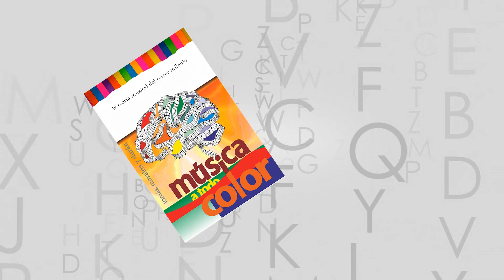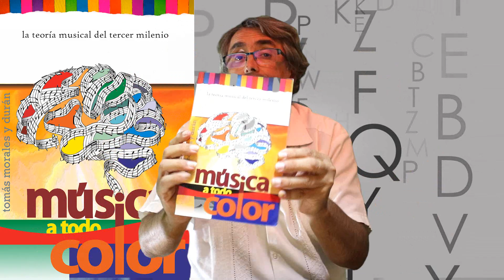Música a Todo Color: La Teoría Musical del Tercer Milenio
Comprar en Amazon

La música occidental ha estado arrastrando durante milenios acumulaciones de basura intelectual mezclada con supersticiones medievales sin que nadie haya puesto en orden y limpiado este arte. El resultado fue que el ensayo, la repetición y la constancia solo lo hicieron accesible para aquellos que, con más memoria que inteligencia, encontraron en él una forma de vida a través del sufrimiento.Desde Pitágoras, que quería llegar a las doce notas combinando siete series diferentes de siete notas cada una, o Guido de Arezzo más preocupado por evitar tocar el tritono maldito que invoca a Satanás, quien creó el solfeo abstruso que sirvió mientras no podía grabar música. tan mal concebido que la música se "interpreta" en lugar de interpretarla como el autor la concibió. Mención merece el método convencional de tocar la guitarra, un juego sin solución que intenta tocar tres notas con seis cuerdas, con solo cuatro dedos mientras trata de no sonar muy mal.Estamos en el siglo XXI y este tipo de fundamentos ridículos carecen de sentido, por lo que llegó el momento de desarrollar una teoría completa y simple como la música en sí misma, que encuentra su belleza cerca de todos, para que todos puedan disfrutarla siendo artistas. y no simples espectadores, despojándola del sufrimiento secular al que la Ignorancia la había condenado.

Comprar en Amazon